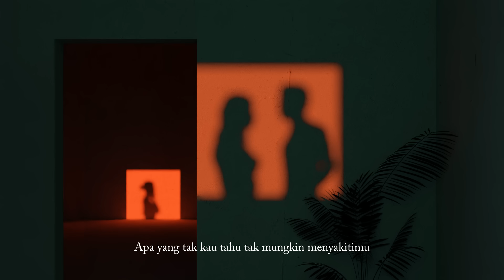Juicy Luicy - Segala-galanya (Official Lyric Video)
Performed by                                   : Juicy Luicy
Executive Producer                         : Arnold Limasnax for E-Motion Entertainment
Composed & Written by                 : Denis Ligia, Iqbal Siregar, & Faishal M Fasya
Produced by                                     : Faishal Muhammad Fasya & Denis Ligia
A&R                                                    : Iqbal Siregar
Vocal Produced by                          : Bowo Soulmate
Piano by                                            : Faishal Muhammad Fasya
Acoustic Guitar by                           : Topan Abimanyu
Mixed by                                            : Canggar Krisnatry at Borland Audiolabs, Bandung, Indonesia
Mastered by                                      : Cristian Varga at Mastervargas, New York, USA
Vocals Recorded at                         : Backbeat Studio, Jakarta, Indonesia
Engineered by                                   : Ogi Lugas
Guitar Recorded at                           : DB Digital Recording, Bandung, Indonesia
Engineered by                                   : Avoy
Publishing                                          : E-Publishing
Label                                                   : E-Motion Entertainment

Lyric Video by                                    : Andhika Ramadhan